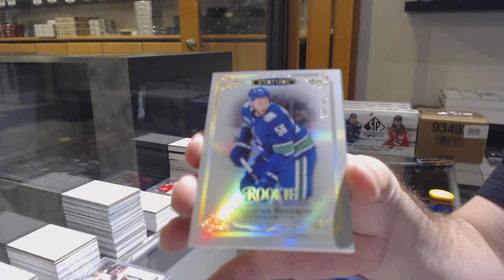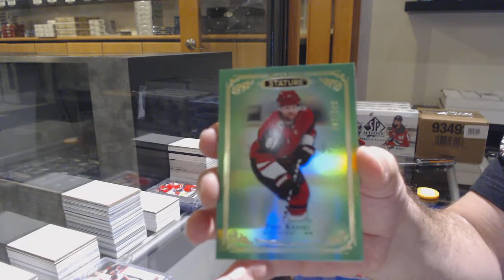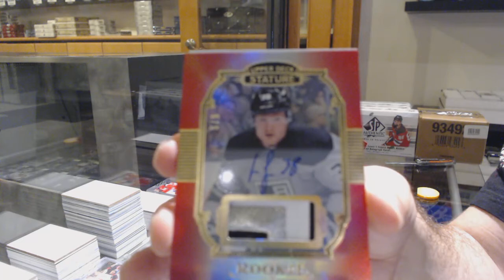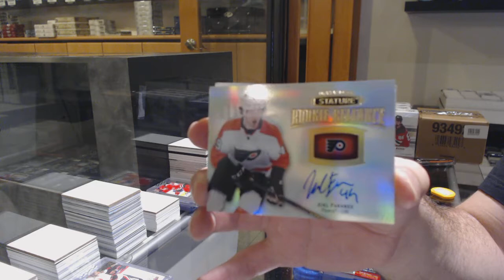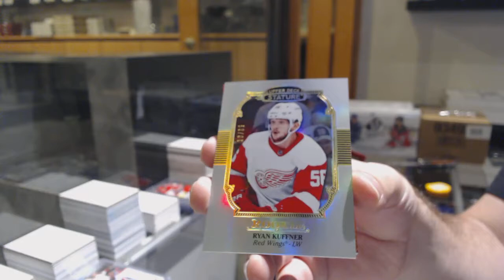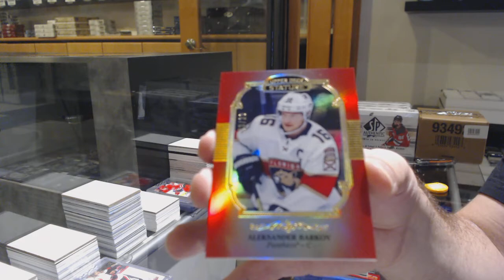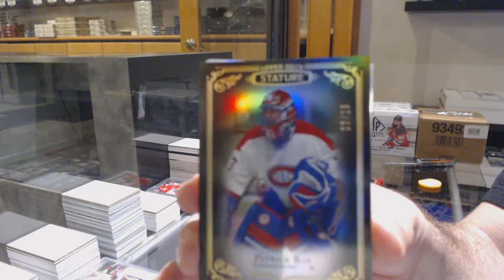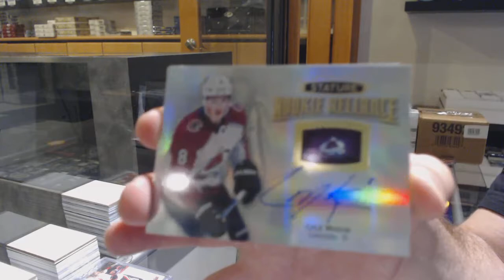19-20 Upper Deck Stature Hockey 6 Box Break - C&C GB #12,038